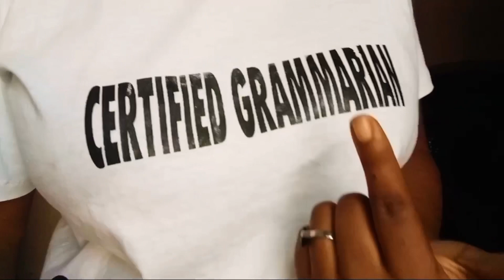Last Days As An Undergraduate || Final Project Correction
Hello Fam.
It’s my final project correction 💃💃💃

Last Days As An Undergraduate yeah 🤗🤗🤗

Our final year series is gradually coming to an end